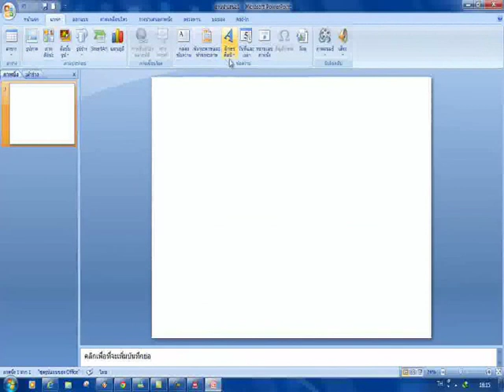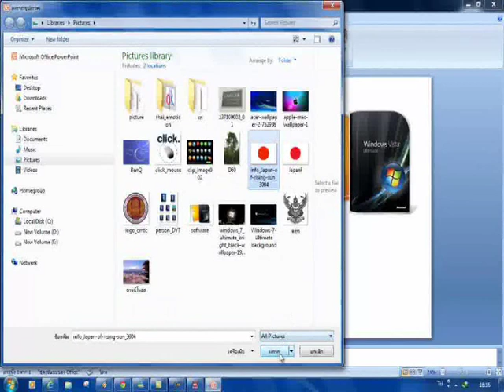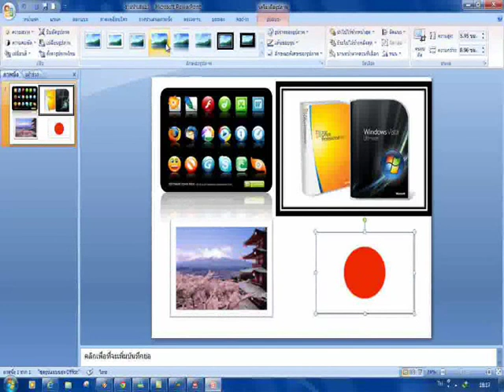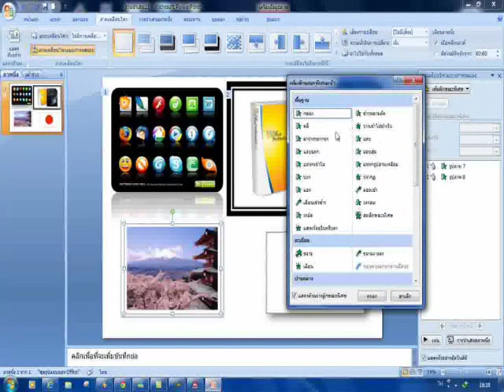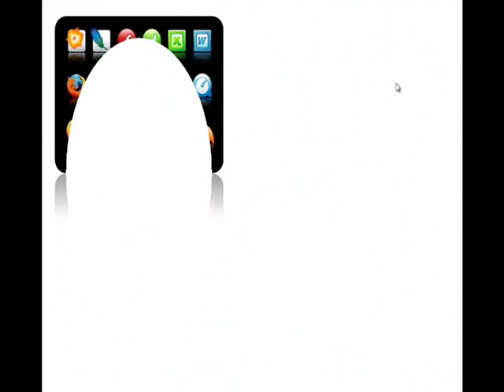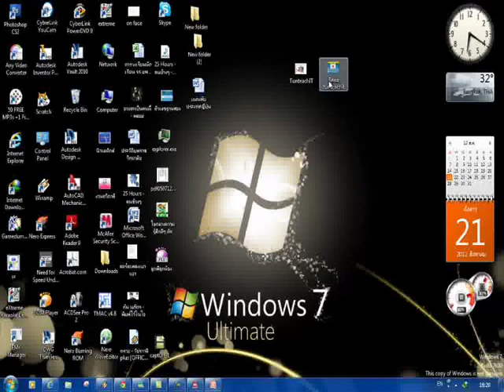การแทรกรูปภาพและทำภาพเคลื่อนไหว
(Powerpoint 2007) ขออภัย เนื่องจากเสียงอาจจะไม่ตรงกับภาพ แต่ก็พอเรียนรู้ได้นะครับ